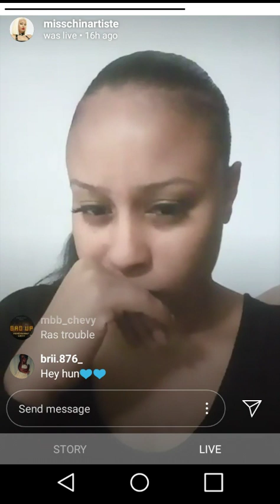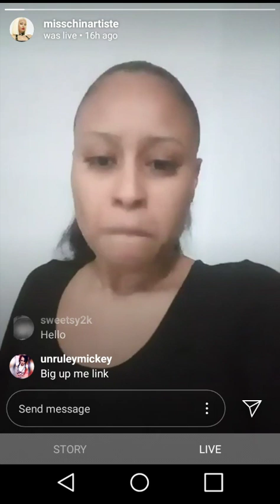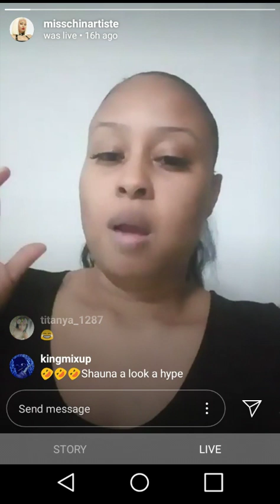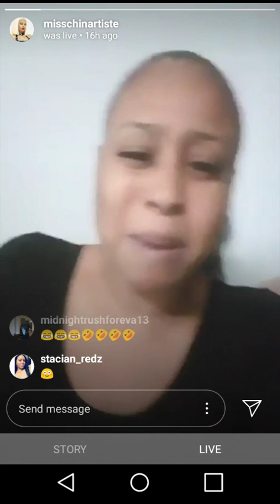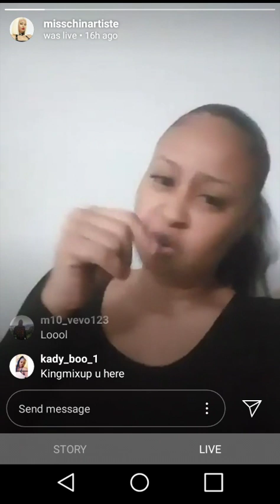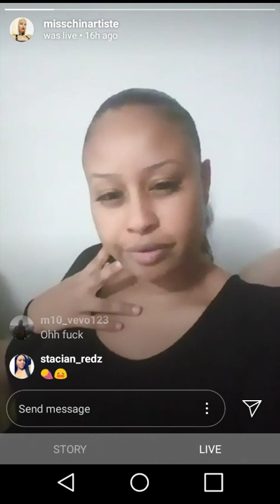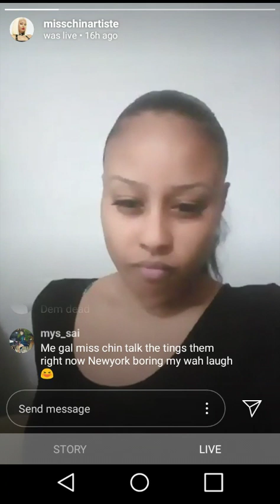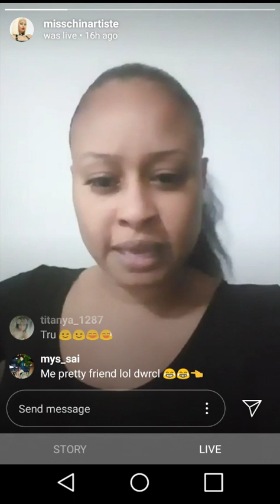BREAKING | Miss Chin Get DISS From Shauna Controller Links Dem